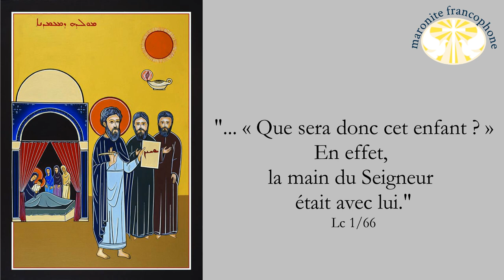homélie du dimanche de la nativité de Jean 2022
1 Sa 1/09 Anne se leva, après qu’ils eurent mangé et bu. Le prêtre Éli était assis sur son siège, à l’entrée du sanctuaire du Seigneur.

10 Anne, pleine d’amertume, se mit à prier le Seigneur et pleura abondamment.

11 Elle fit un vœu en disant : « Seigneur de l’univers ! Si tu veux bien regarder l’humiliation de ta servante, te souvenir de moi, ne pas m’oublier, et me donner un fils, je le donnerai au Seigneur pour toute sa vie, et le rasoir ne passera pas sur sa tête. »

12 Tandis qu’elle prolongeait sa prière devant le Seigneur, Éli observait sa bouche.

13 Anne parlait dans son cœur : seules ses lèvres remuaient, et l’on n’entendait pas sa voix. Éli pensa qu’elle était ivre

14 et lui dit : « Combien de temps vas-tu rester ivre ? Cuve donc ton vin ! »

15 Anne répondit : « Non, mon seigneur, je ne suis qu’une femme affligée, je n’ai bu ni vin ni boisson forte ; j’épanche mon âme devant le Seigneur.

16 Ne prends pas ta servante pour une vaurienne : c’est l’excès de mon chagrin et de mon dépit qui m’a fait prier aussi longtemps. »

17 Éli lui répondit : « Va en paix, et que le Dieu d’Israël t’accorde ce que tu lui as demandé. »

18 Anne dit alors : « Que ta servante trouve grâce devant toi ! » Elle s’en alla, elle se mit à manger, et son visage n’était plus le même.

19 Le lendemain, Elcana et les siens se levèrent de bon matin. Après s’être prosternés devant le Seigneur, ils s’en retournèrent chez eux, à Rama. Elcana s’unit à Anne sa femme, et le Seigneur se souvint d’elle.

20 Anne conçut et, le temps venu, elle enfanta un fils ; elle lui donna le nom de Samuel (c’est-à-dire : Dieu exauce) car, disait-elle : « Je l’ai demandé au Seigneur. »

21 Elcana, son mari, monta au sanctuaire avec toute sa famille pour offrir au Seigneur le sacrifice annuel et s’acquitter du vœu pour la naissance de l’enfant.

22 Mais Anne n’y monta pas. Elle dit à son mari : « Quand l’enfant sera sevré, je l’emmènerai : il sera présenté au Seigneur, et il restera là pour toujours. »

Ga 4/21 Dites-moi, vous qui voulez être soumis à la Loi, n’entendez-vous pas ce que dit la Loi ?

22 Il y est écrit en effet qu’Abraham a eu deux fils, l’un né de la servante, et l’autre de la femme libre.

23 Le fils de la servante a été engendré selon la chair ; celui de la femme libre l’a été en raison d’une promesse de Dieu.

24 Ces événements ont un sens symbolique : les deux femmes sont les deux Alliances. La première Alliance, celle du mont Sinaï, qui met au monde des enfants esclaves, c’est Agar, la servante.

25 Agar est le mont Sinaï en Arabie, elle correspond à la Jérusalem actuelle, elle qui est esclave ainsi que ses enfants,

26 tandis que la Jérusalem d’en haut est libre, et c’est elle, notre mère.

27 L’Écriture dit en effet : Réjouis-toi, femme stérile, toi qui n’enfantes pas ; éclate en cris de joie, toi qui ne connais pas les douleurs de l’enfantement, car les enfants de la femme délaissée sont plus nombreux que ceux de la femme qui a son mari.

28 Et vous, frères, vous êtes, comme Isaac, des enfants de la promesse.

29 Mais de même qu’autrefois le fils engendré selon la chair persécutait le fils engendré selon l’Esprit, de même en est-il aujourd’hui.

30 Or, que dit l’Écriture ? Renvoie la servante et son fils, car le fils de la servante ne peut être héritier avec le fils de la femme libre.

31 Dès lors, frères, nous ne sommes pas les enfants d’une servante, nous sommes ceux de la femme libre.

Lc 1/57 Quand fut accompli le temps où Élisabeth devait enfanter, elle mit au monde un fils.

58 Ses voisins et sa famille apprirent que le Seigneur lui avait montré la grandeur de sa miséricorde, et ils se réjouissaient avec elle.

59 Le huitième jour, ils vinrent pour la circoncision de l’enfant. Ils voulaient l’appeler Zacharie, du nom de son père.

60 Mais sa mère prit la parole et déclara : « Non, il s’appellera Jean. »

61 On lui dit : « Personne dans ta famille ne porte ce nom-là ! »

62 On demandait par signes au père comment il voulait l’appeler.

63 Il se fit donner une tablette sur laquelle il écrivit : « Jean est son nom. » Et tout le monde en fut étonné.

64 À l’instant même, sa bouche s’ouvrit, sa langue se délia : il parlait et il bénissait Dieu.

65 La crainte saisit alors tous les gens du voisinage et, dans toute la région montagneuse de Judée, on racontait tous ces événements.

66 Tous ceux qui les apprenaient les conservaient dans leur cœur et disaient : « Que sera donc cet enfant ? » En effet, la main du Seigneur était avec lui.